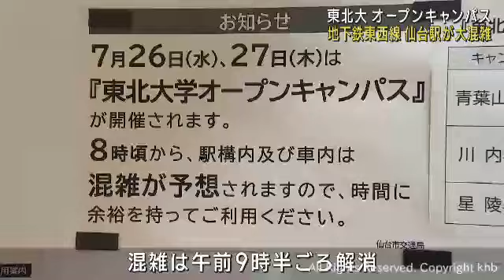地下鉄仙台駅が一時大混雑 東北大学オープンキャンパス参加者が東西線に殺到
２６日朝、仙台市地下鉄東西線の仙台駅などが東北大学のオープンキャンパスの参加者で大混雑し、一部で改札内への入場制限も行われました。